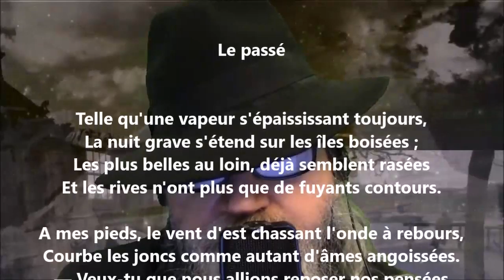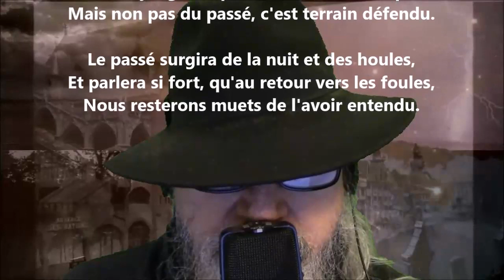Le passé - Alphonse Beauregard lu par Yvon Jean